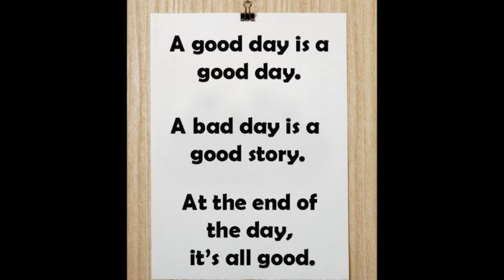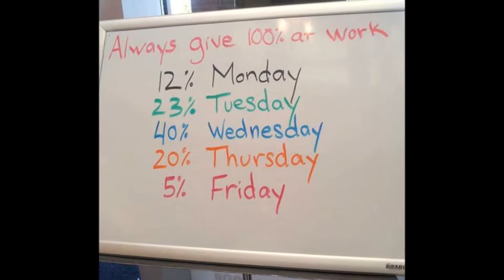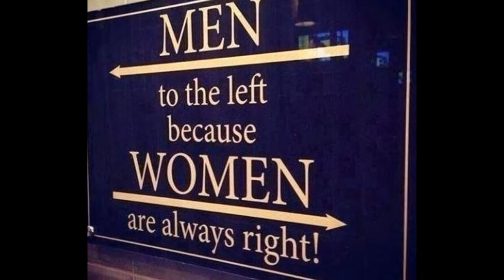Random Collection of images we've used in our Facebook & Google+ posts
Weathertight Roofing
1100 N. Buena Vista